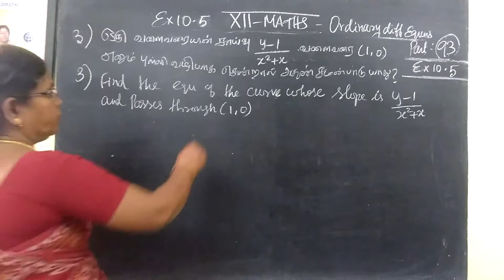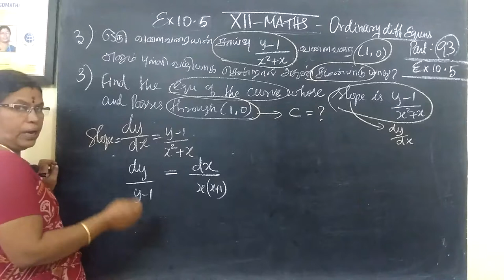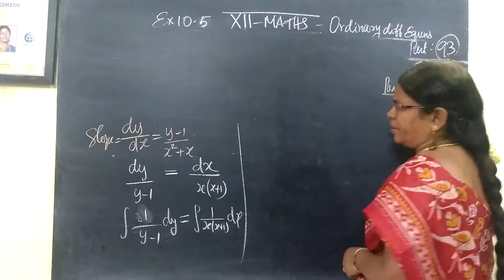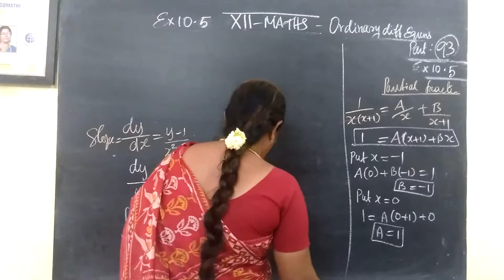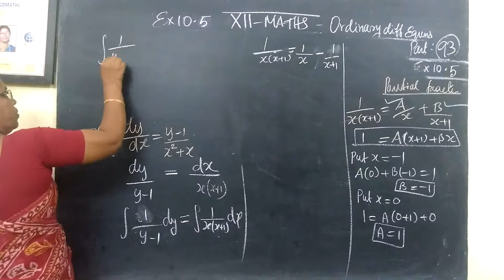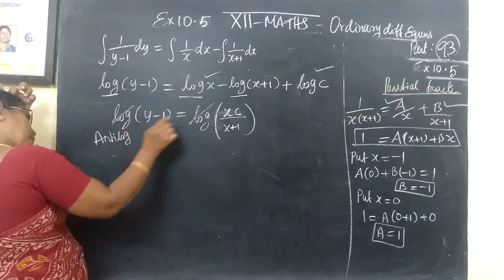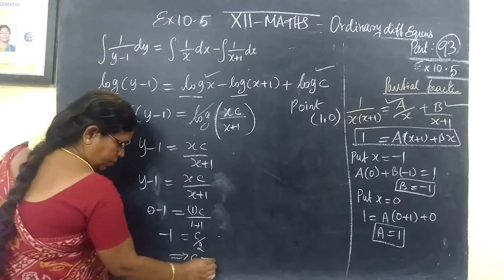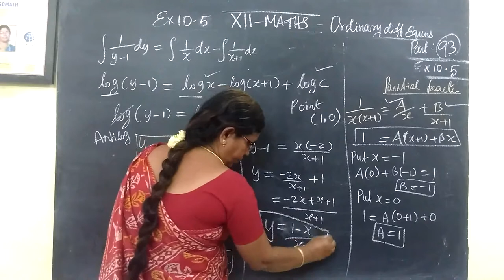12-M [93] Ex-10.5-3 Ordinary diff equns Gomathi maths